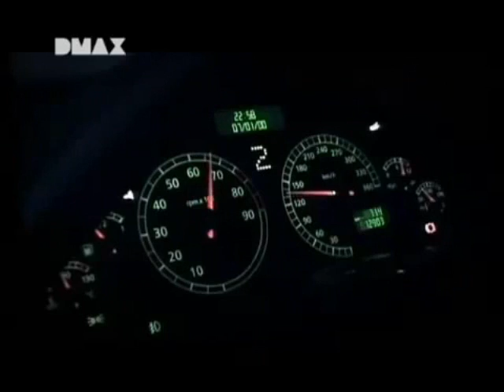Carrera GT Mirage Vs Murcielago GT660 :Race of titans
What happens when you tune a 612 hp Carrera GT or a 640 hp Murcielago?  A 650 hp  Gemballa Mirage & a 665 hp BF GT660 ! Ok...so what happens when you put these two rarer than rare brutes in a head to head test of handling, acceleration & braking? A race of the titans of course! This is a music video I made while editing the original version of that test-the music I chose is "Techno Dance - Extasy".